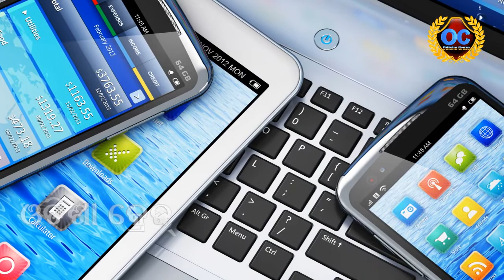ଏହି ସବୁ କାମ କରୁଥିବା ବ୍ୟକ୍ତି ହୁଅନ୍ତି ସବୁଠାରୁ ସଫଳ ! who does all this work is the most successful